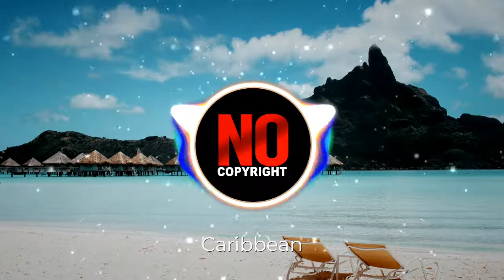Caribbean - Skirk | Vlog Background Music (No Copyright)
Artist: Skirk
Song: Caribbean